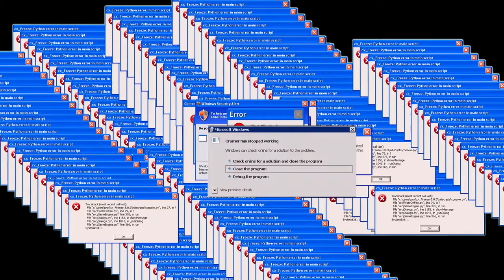Roadtrip mobylette : Mobydick mobylette club part 3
Troisième partie du Mobtrip du Mobydick mobylette club.
Le Mobydick M.C. est une association loi 1901 qui a réalisé un roadtrip mobylette de plus de 1200km du 15 au 22 Mai 2021 au profit de la lutte contre la sclérose en plaques.

Pour soutenir notre futur projet (Roadtrip vélo en Islande) nous mettons à votre disposition notre cagnotte leetchi :

- Partie 4, le Mercredi 01/12 à 20h

Bonne séance,

L'équipe du Mobydick